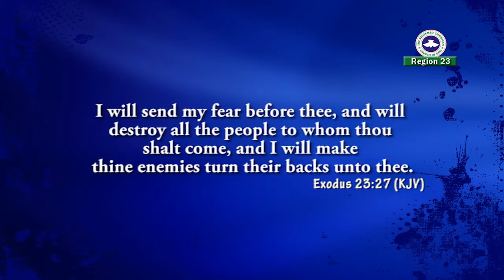Covenant of Healing by Pst E. A Kalejaiye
Pst E. A Kalejaiye Ministering @ RCCG Beautiful Gate Region 23 Headquarters, Warri, Delta State Nigeria.